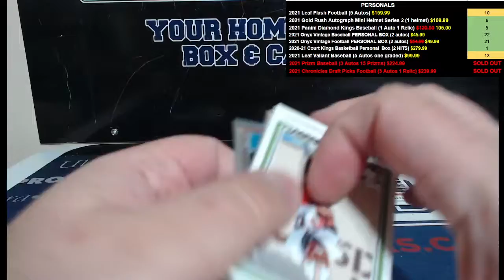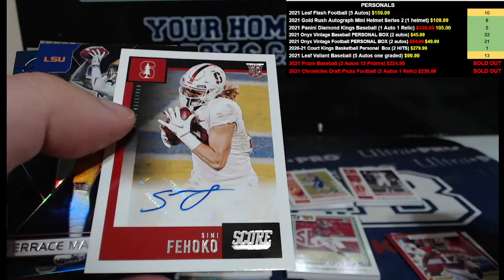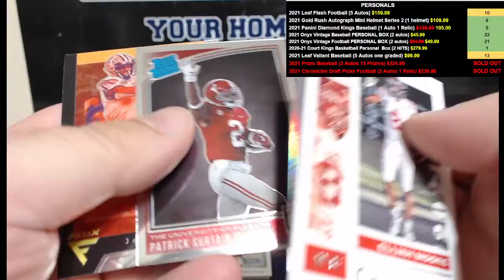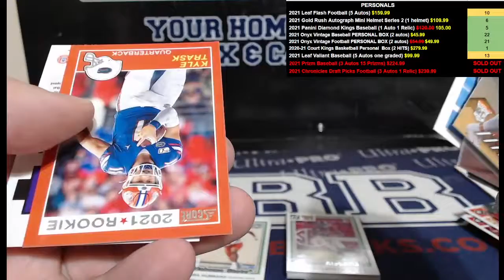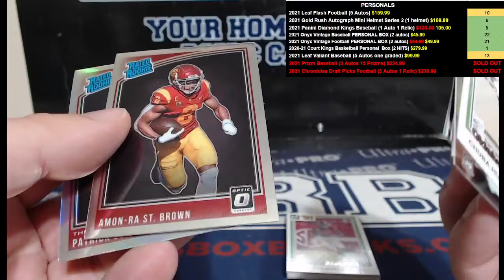2021 Panini Chronicles Draft Picks Football Personal Box Nick T 8132021